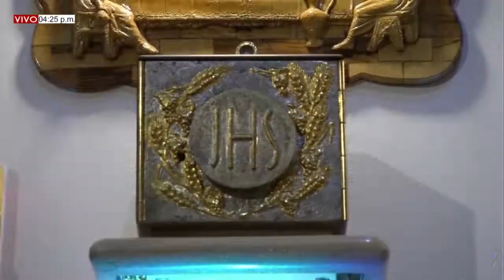DESCALZOS AL AIRE (02/08/2022) Santo Cristo de la Grita